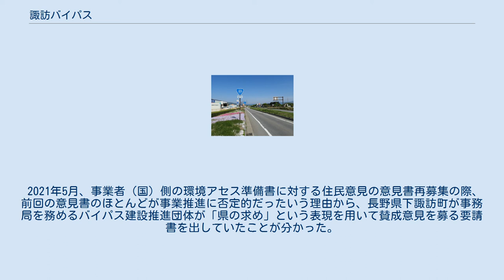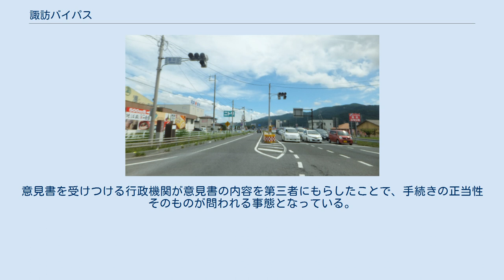諏訪バイパス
諏訪バイパス（すわバイパス）は、長野県茅野市から同県諏訪市を経由し、同県諏訪郡下諏訪町にかけて計画・整備されている国道20号バイパスである。
 現在は茅野市側約3kmのみ供用しており、残り約11km区間は計画段階評価の手続中である。
 長野県茅野市宮川付近 諏訪IC関連事業として整備された区間 （諏訪市沖田町4丁目にて） 当該道路は諏訪盆地における国道20号現道の慢性的な渋滞を分散・解消させる為、1970年代に茅野市から岡谷市に至る全長19.2kmの道路として計画された。
1971年にルート案を公表し、翌72年12月には茅野市宮川から下諏訪町東町中の国道142号接続部までの14.6kmの都市計画を決定。
 このうち茅野市宮川の中河原北交差点から諏訪市四賀の飯島交差点までの区間は 1981年の中央自動車道諏訪IC開設に合わせ、インターへのアクセス向上を図る“諏訪インター関連事業”として同年3月と1996年7月にそれぞれ暫定2車線で供用された。
この区間の用地は将来的に4車線拡幅できるよう用地確保されている。
 一方、諏訪市四賀から下諏訪町東町中までの約11km区間においては、一部地域において“地域が分断される”との声が上がるなど計画ルートの地元理解が得られず、長期間に渡り事業の進展が見られなかった事から、1991年に国土交通省が計画の白紙化を表明するに至った。
 しかしながら、当該区間は幹線国道の一部を成す関係で大型車等の往来も多く、狭隘・屈曲区間が続く域内にはJR中央本線との踏切が2箇所存在するなど、物流ネットワークのボトルネックとなる状況が続いた。
 地域では、多発する渋滞やそれに伴う追突事故の増加、第3次救急医療施設である諏訪赤十字病院へのアクセス強化が喫緊の課題となっており、加えて2006年7月の豪雨では域内の中央自動車道と国道20号が共に全面通行止となるなど、その脆弱性も指摘された。
 こうした状況を踏まえ、国道20号の安全性・定時制を確保して域内の“命の道”としての機能を守り、産業・観光面の振興をインフラ面から支えるべく、2013年5月に国土交通省は事業化に向けてルート等を再度検討する計画段階評価手続きに入る事を表明。
2014年7月には(1)現道拡幅案や(2)当初の都市計画ルート案、都市計画案より山側を切り土や盛り土、橋梁、トンネルでバイパスする(3)山側ルート案を提示し、同年9月と10月に実施したアンケートの結果も踏まえた上で比較検討を行い、(3)の山側バイパス案を整備計画とする方針を示した。
2016年4月開催の関東地方整備局関東地方小委員会では国土交通省方針が了承されており、今後は正式な対応方針決定を経て3年程度の時間を要し環境影響評価を行うと同時に都市計画変更等の手続きが取られ、詳細ルート・設計を決定する事となる。
 将来的には、起点側（甲府・東京方面）で接続する坂室バイパスや、終点側（岡谷方面）で接続する下諏訪岡谷バイパスと一体的に諏訪地域における広域ネットワークを形成し、諏訪湖を挟んで南側を通る中央道と北側を通る国道20号とでダブルネットワークが構築される予定である。
 2021年5月、事業者（国）側の環境アセス準備書に対する住民意見の意見書再募集の際、前回の意見書のほとんどが事業推進に否定的だったいう理由から、長野県下諏訪町が事務局を務めるバイパス建設推進団体が「県の求め」という表現を用いて賛成意見を募る要請書を出していたことが分かった。
意見書を受けつける行政機関が意見書の内容を第三者にもらしたことで、手続きの正当性そのものが問われる事態となっている。